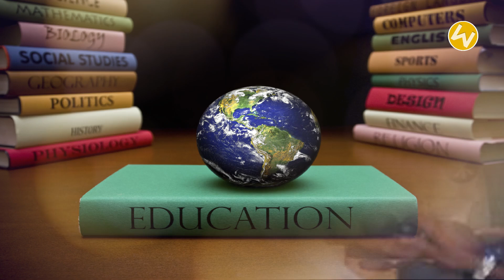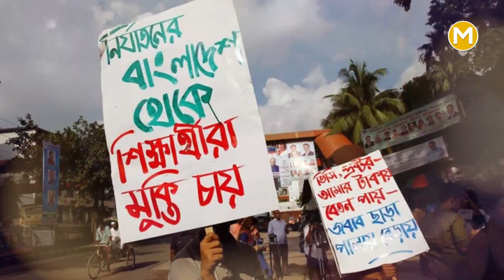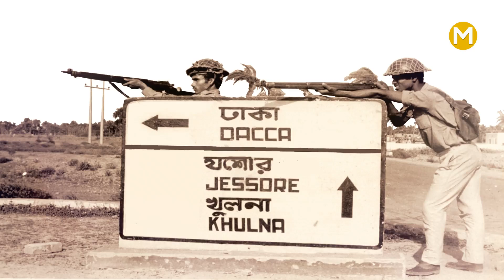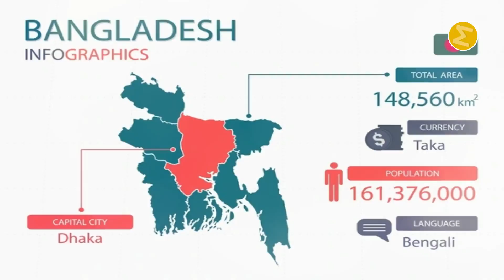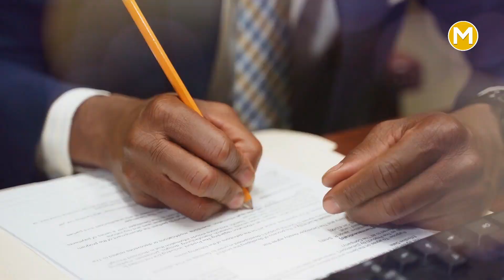কোটা কি? | কোটা সংস্কার নিয়ে কেনো এত সহিংসতা? | কোটা মুভমেন্ট বাংলাদেশ | কোটার আদ্যপান্ত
Video Topic: কোটা সংস্কার নিয়ে কেনো এত সহিংসতা - কোটা কি
 - কোটা সংস্কার ক্যানো দরকার - কোটার আদ্যপান্ত - কোটা মুভমেন্ট বাংলাদেশ

🔔 বেল আইকন ক্লিক করুন।
💬 আপনার মূল্যবান মতামত কমেন্ট করুন।

🟡এই ভিডিওতে ব্যবহৃত কিছু ছবি প্রকৃত ব্যক্তি, ঘটনা, সময় বা স্থানকে উপস্থাপন করে না। কেবলমাত্র দৃশ্যের শূণ্যতা পূরনের তাগিদে তা ব্যবহার করা হয়েছে।